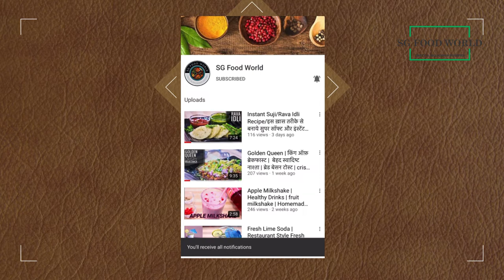Aam Panna Recipe |गर्मी व लू से बचने के लिये | mango panna drink | आम का पना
Aam Panna – also sometimes called Aam Ka Panna or Aam Jhora or Kairi Panha – is the perfect way to refresh and rehydrate during the oppressively hot Indian summers. Made from unripe green mangoes and a bevy of Indian spices, this summer cooler is a sweet-tart revelation that’ll have you coming back for more.

Ingredients:
300 gm raw mango (कच्चा आम)
3/4 tsp roasted cumin powder (भुना जीरा पाउडर)
3/4 tsp black salt (black salt)
3/4 tsp salt (नमक)
3/4 cup sugar (चीनी)

Procedure:
1. Rinse raw, unripe mangoes in water. Peel and cut into pieces. No accuracy required. Scrape all the pulp and add the pulp in a cooker. Add 300 ml water to it.
2. Pressure cook for 2 whistles on high flame.
3. When the pressure settles down on its own, then remove the lid. The pulp is cooked and color changes to dark yellow.
4. Add sugar (You can add jaggery in place of sugar) to it and blend it with the blender.
5. Strain the pulp with the help of strainer and 1/2 cup i.e. 100ml water to it
6. Add roasted cumin powder,  black salt and salt and mix well. You can also add 1/2 tsp pudina powder for more enhanced flavour.
7. Chill it for minimum 2 hours.
8. Serve it with ice cube.
9. Enjoy this summer drink with friends and relatives.